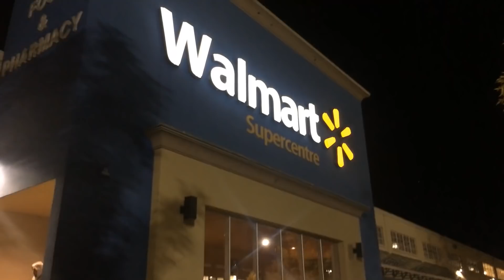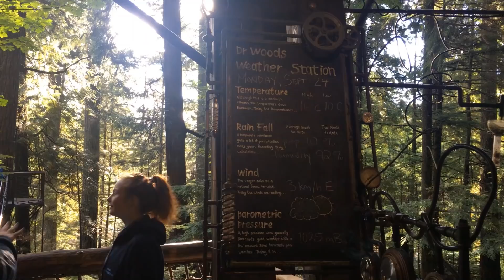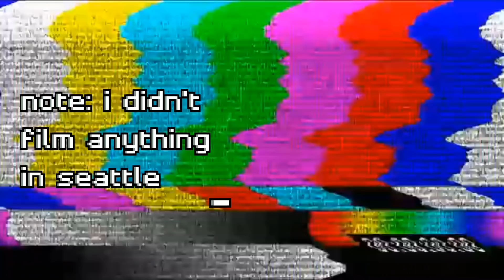hockey tour (canada + usa)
we did actually play hockey (just not very well)